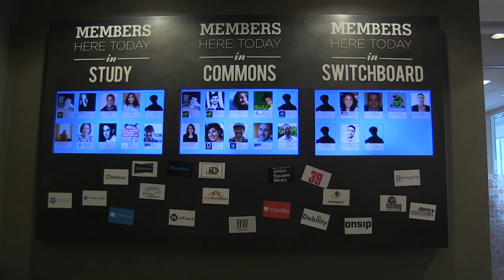APN | Workbar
Workbar is coming to Arlington and hoping to bring young entrepreneurs as well. Workbar is a co-working community that has different variations of work spaces to suit everyone's needs. We talked to the CEO and founder and got an inside look of what it is like to work at Workbar.